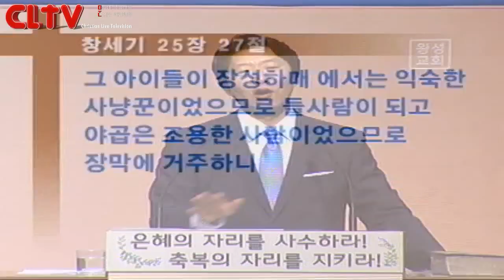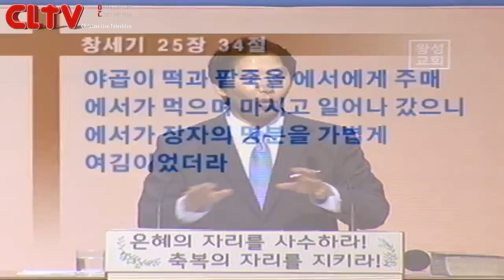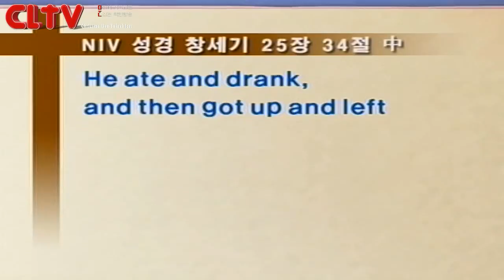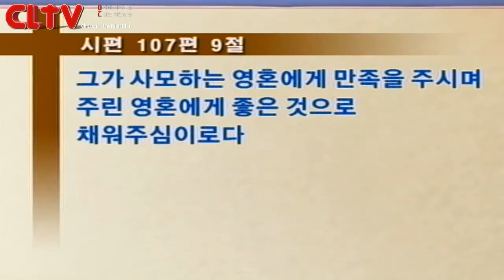CLTV파워메시지_야곱시리즈 (1회)_'큰 자가 어린 자를 섬기리라' 왕성교회(길요나 목사)